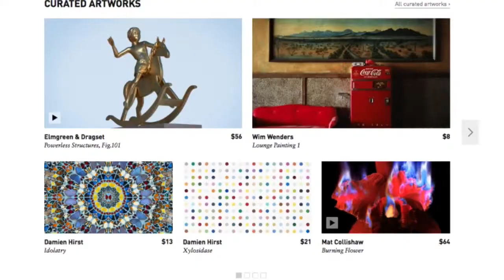Theresa G Thornhill_ WUW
Digital Accents offers a unique fine art approach to Graphic Design.